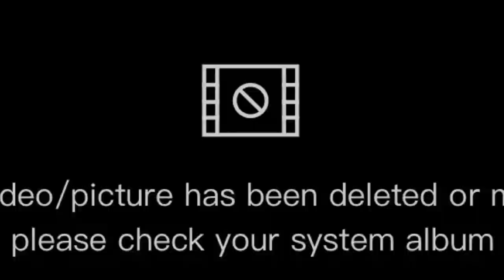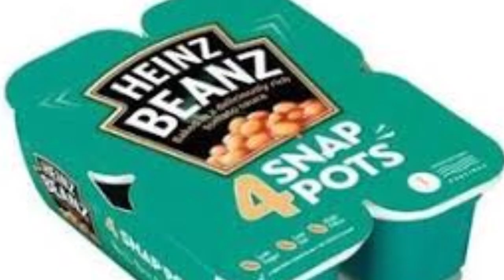Talk about COOKING in ENGLISH. Learn (20 types of cooking).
Talk about 20 different types of cooking in this English vocabulary lesson video. Learn the correct pronunciation of air frying, grilling, slow cooking, frying, pressure cooking, dehydrating, blanching, roasting, baking, steaming, stir frying, barbecuing, fondues, pizza ovens, Dutch ovens, sous vide, raclette grill and casseroles and stews. I go through each type of cooking, explaining the vocabulary and presenting various images and video clips of the different types of cooking to help you understand their meanings. There are also plenty of tips on how you could start talking about cooking.

Video Chapters:

0:00 introduction
0:58 air frying
1:57 baking
2:36 barbecuing
3:23 blanching
4:06 casseroles and stews
4:50 dehydrating
5:30 Dutch ovens
6:01 fondues
6:38 frying
7:08 grilling
7:36 microwaving
8:13 poaching
8:39 pizza ovens
9:00 IMPORTANT
9:29 pressure cooking
10:08 raclette grill
10:37 roasting
11:11 slow cooking
11:54 sous vide
12:47 stir fry
13:17 steaming
13:45 TALK about your cooking

The mic I use:

I filmed this video on: